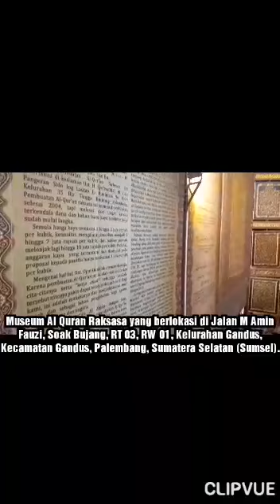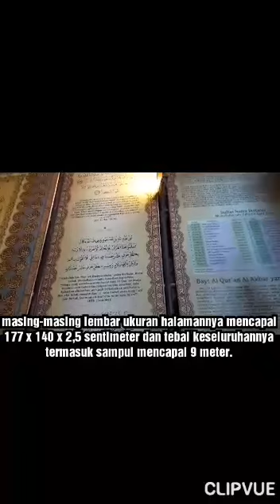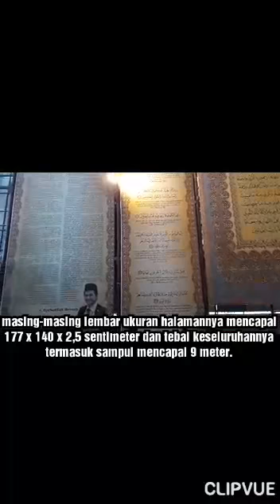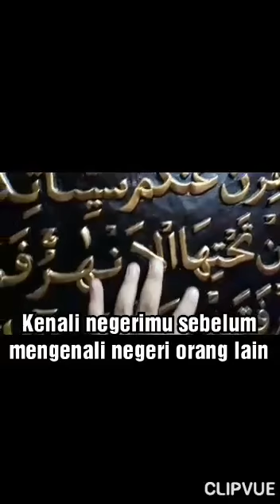Ke Palembang yuk...jalan jalan sambil belajar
Museum Al Quran Al Akbar merupakan alquran terbesar yang terukir di kayu tembesu. Ada 30 jus yang di susun rapi dalam museum ini. Sebuah karya seni untuk menganggungkan kebesaran Mu...
Buruan yuk, kunjungi...berwisata religi, jalan jalan sambil belajar...
Kenali Negeri mu sebelum mengenali Negeri orang lain